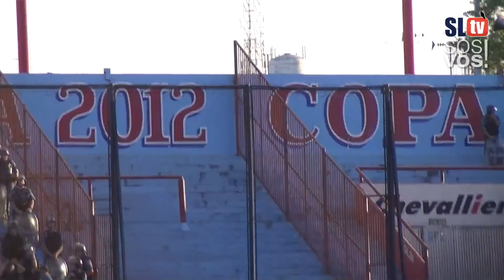Arsenal 1 vs San Lorenzo 3 | Vídeo de la Fecha 6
San Lorenzo jugó un partidazo en Sarandi y ratificó su gran presente ganándole 3 a 1 a Arsenal.

Pero los aplausos se lo llevó el publico azulgrana que esta fecha tuvo la posibilidad de asistir como visitante, aunque por la manera de alentar mas que visitante fue local.